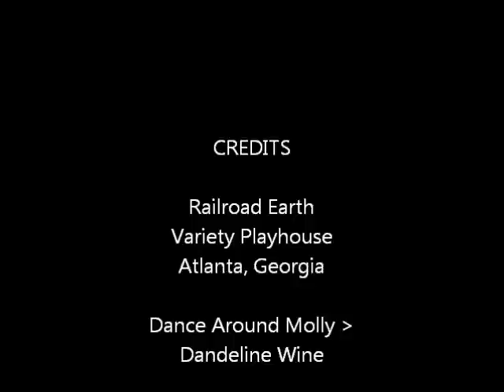Railroad Earth Variety Playhouse Atlanta, Georgia 2-4-2012 Dance Around Molly Dandeline Wine.wmv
Railroad Earth
Variety Playhouse
Atlanta, Georgia
2/4/2012
Dance Around Molly
Dandeline Wine